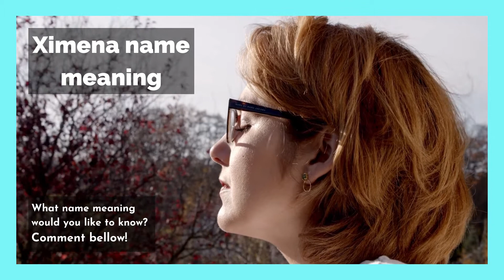Ximena name meaning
Hi!
Some individuals devote much of their time to being supportive, to helping others when they need it most. On a personal or professional level Ximena is a person who collaborates in everything she can. She is generous and tender, and these two criteria shape her personality. In this article you will be able to know everything about the meaning of Ximena.

What does the name Ximena mean?

What name meaning would you like to know?
Comment bellow!